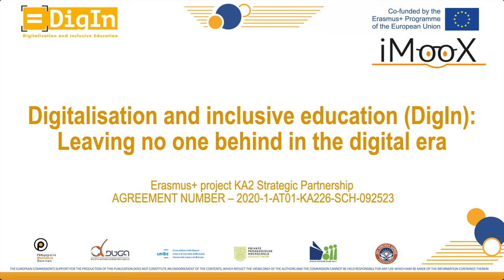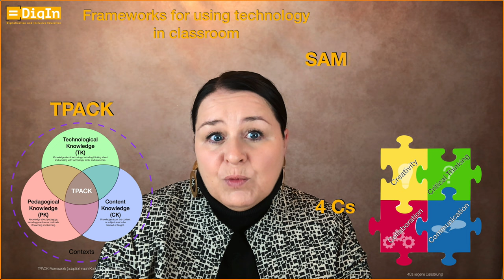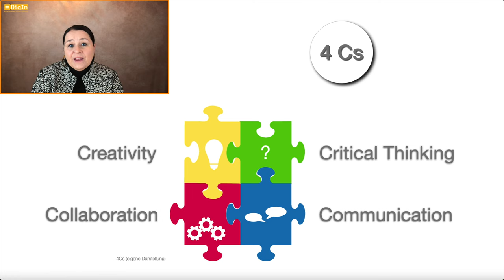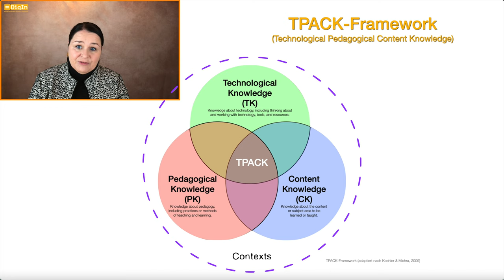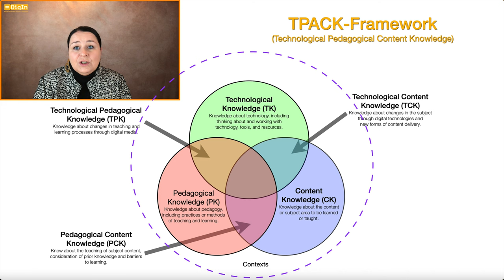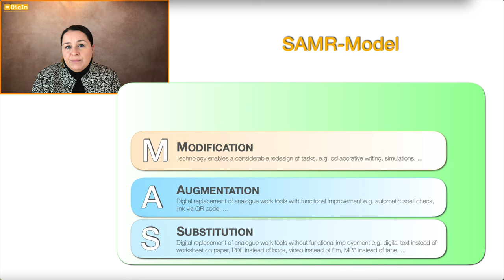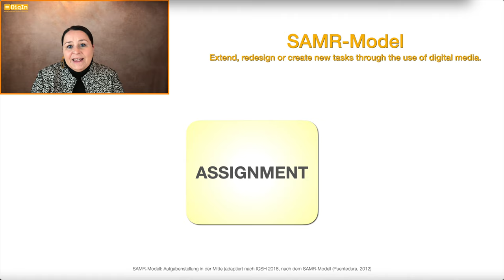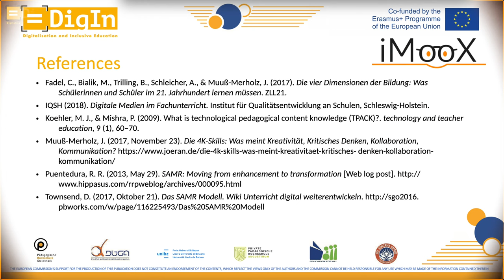DigIn: Frameworks for using technology in the classroom | iMooX.at